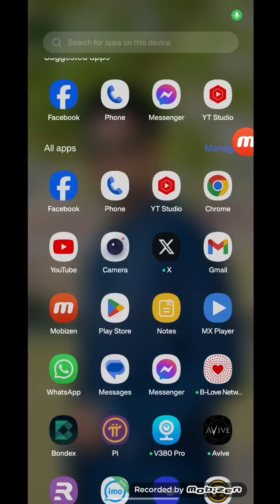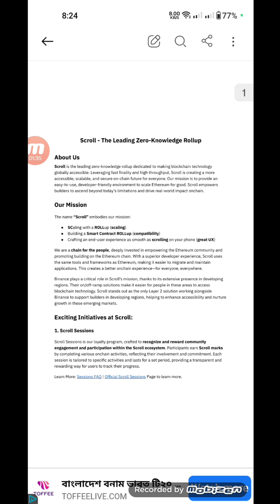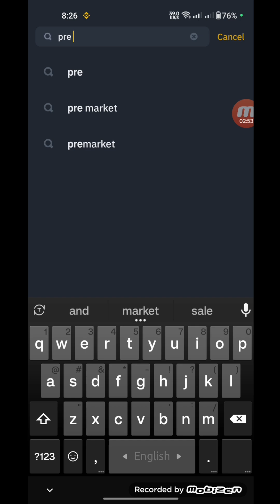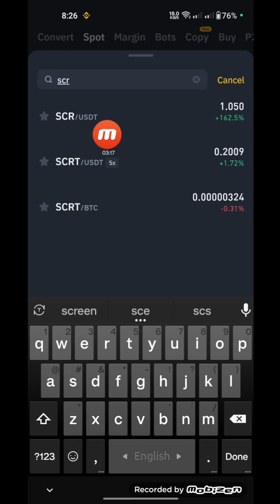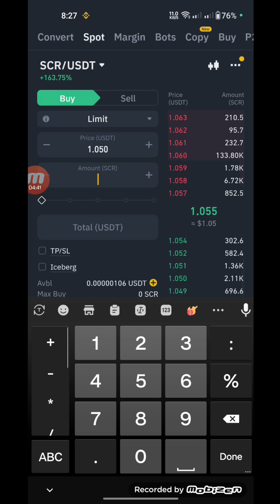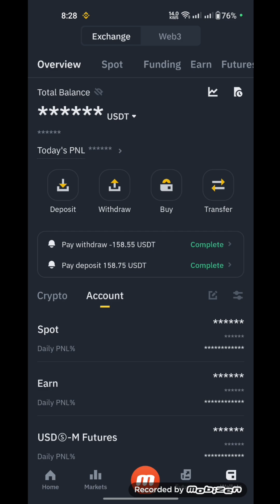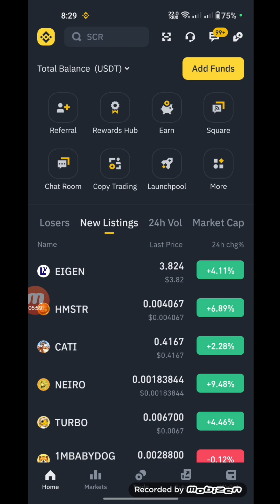How to Find Binance Pre Market Option || How to trade Pre Market Coins in Binance Scroll pre market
Understanding Binance Pre-Market Trading with Scroll (SCR) | RJ Technical Support

**Description:**

Welcome to RJ Technical Support! In today’s video, we dive into the exciting world of **Binance Pre-Market Trading** and explore how **Scroll (SCR)** is making waves in the crypto market. Whether you're a seasoned trader or just starting out, understanding pre-market trading can give you a competitive edge.

- What is Binance Pre-Market Trading?
- How to navigate the Scroll (SCR) trading platform
- Key strategies for trading during pre-market hours
- Tips for maximizing your trading potential
- Recent trends and analysis for SCR and other altcoins

📈 **Useful Links:**
- Binance Official Site: [link]
- Scroll (SCR) Overview: [link]

Feel free to modify any sections to better fit your style or add any additional information!